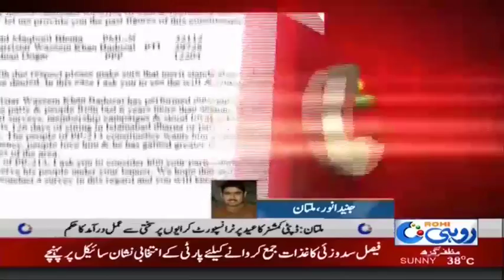ملتان میں پی ٹی آئی یوتھ ونگ کے صر کی جانب سے عمران خان کو خط